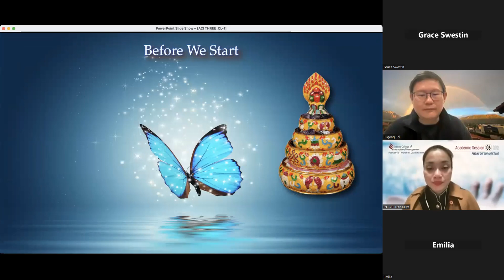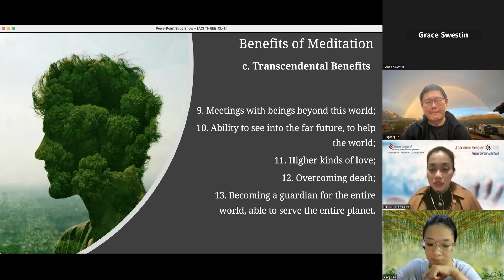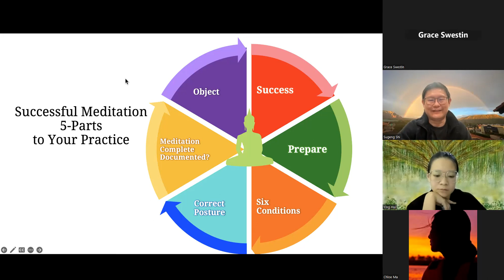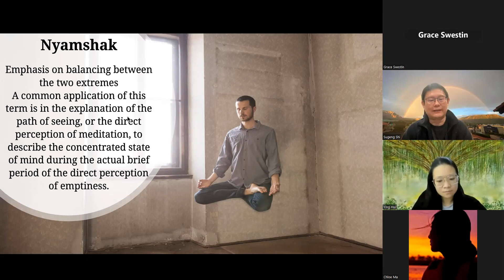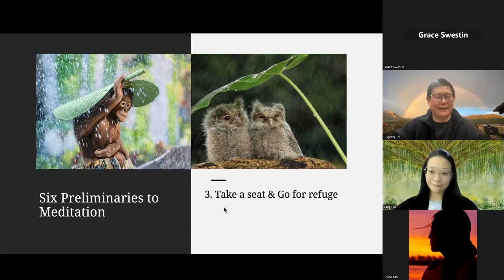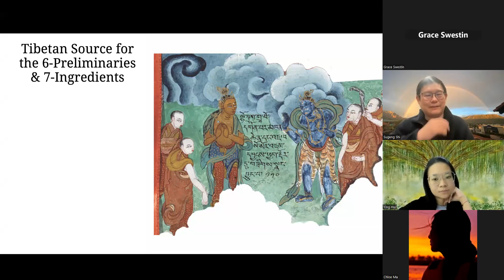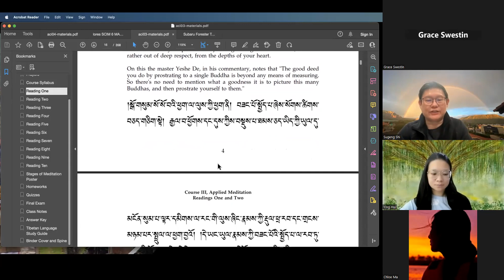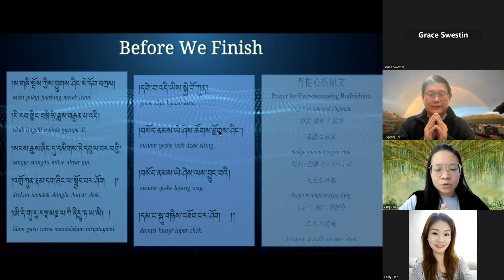IDN ACI Course 03 Classes 1 & 2 Feb 2023